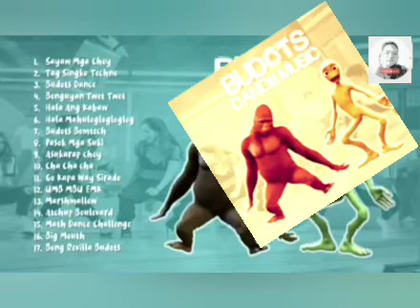Budots Dance music